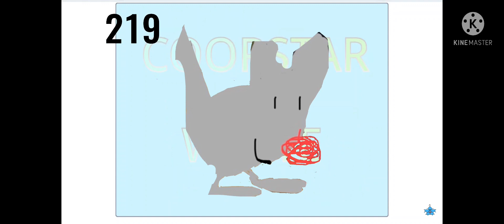Numberblocks Band 44 triangles